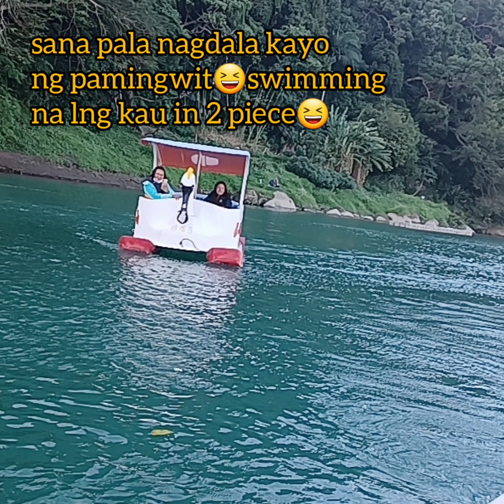BITAN LAKE xindian(Ep.2 explore taiwan)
BITAN LAKE is located in Xindian district taiwan.
.Take  green line Mrt to Xindian mrt station(songshan-xindian green line)
Just a few minutes walk from xindian mrt station..(last station)
Foodies also nearby..Enjoy!